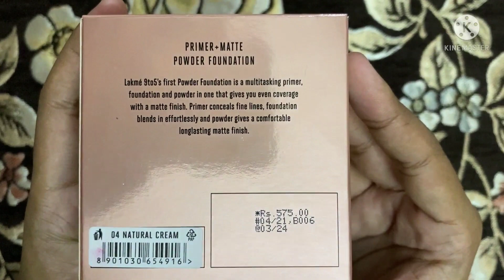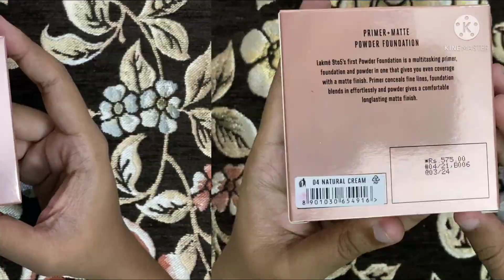Lakme 9to5 primer+matte powder foundation / mattifying powder/affordable compact powder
Lakme 9to5 primer+matte
Powder foundation

price-575

purchase link-

_beauty_beats_